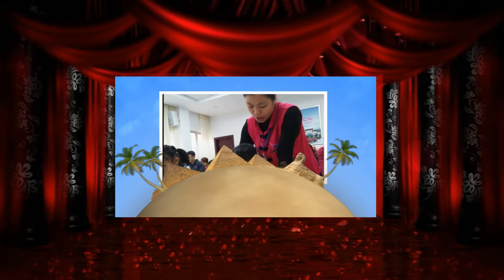廈門海林讀經班花絮(溫暖滿人間)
當你伸出雙手 幫助別人的時候
生命從此不同 因為我們不再冷漠
感恩在心田 溫暖滿人間
讓世界跟著我們改變 用愛畫一個圓
當你伸出雙手 需要幫助的時候
也許你會遇見 那一雙你牽過的手